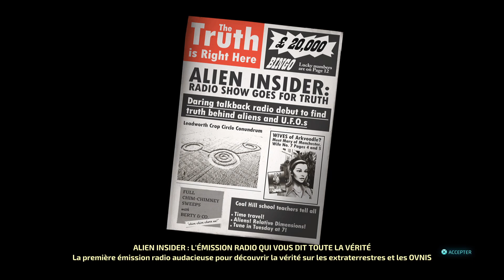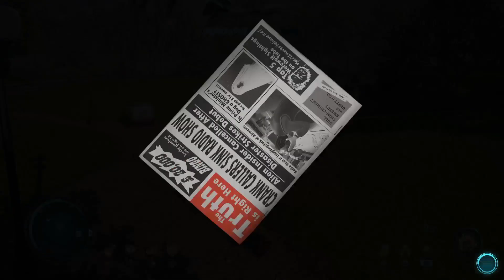Destroy All Humans! 2 - Reprobed #59 | Culte d'Arkvoodle - Seigneurs extraterrestre: La réalité